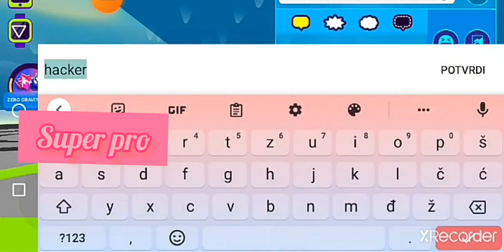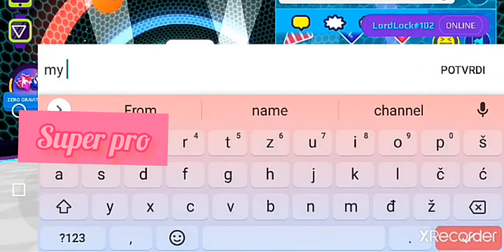NOOB VS PROFESIONALAC VS SUPER PRO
OVO JE VIDEO U KOM ĆETE VIDETI KAKO DA IZ NOOB-A POSTANETE PROFESIONALAC I JEDNOG DANA SUOER PRO, SAD POGLEDAJTE VIDEO UŽIVAJTE U ŠOLJICI ČAJA ILI SOKIĆA DOK GLEDATE, VOLI VAS VAŠA NIKA PK XD 😘😚